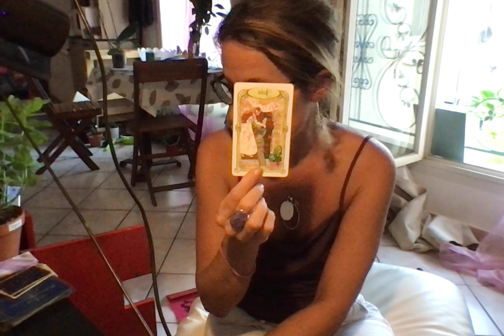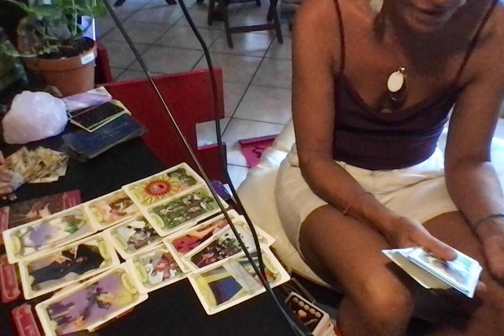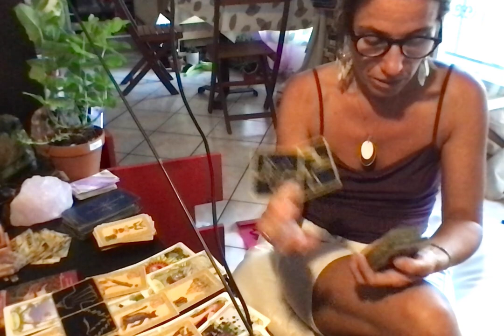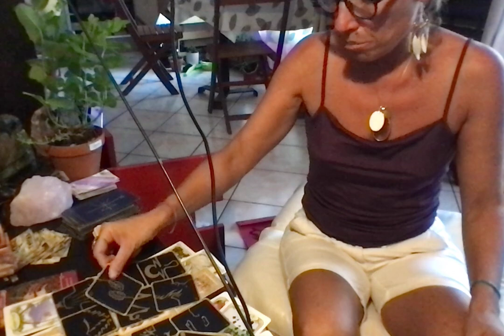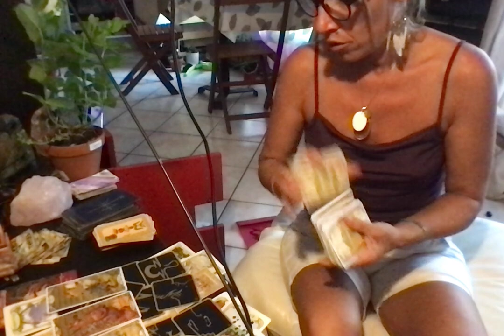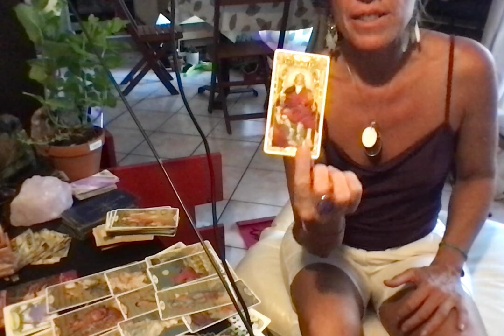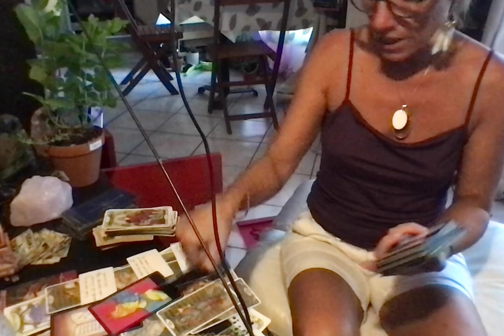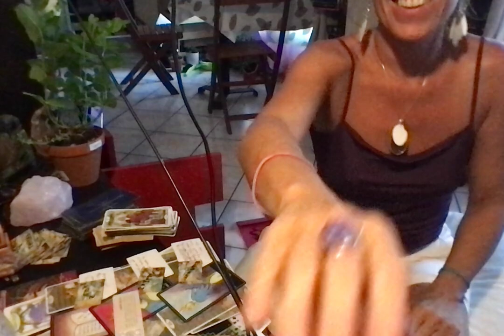♈BELIER 1 AU 15 JUILLET:SE LIBERER D'UN(E) EX -HERITAGE-RETOUR A LA JOIE- REGULARISATION-CHOIX DU ❤️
Vous êtes guidés mes béliers: lâchez prise et écoutez votre coeur